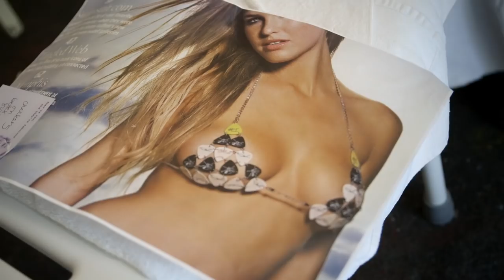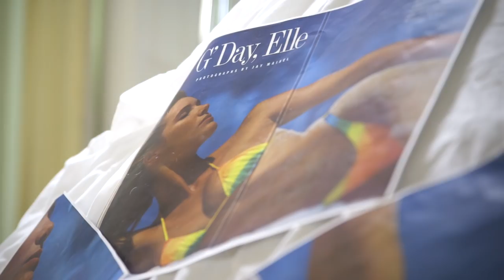Emily Ratajkowski, Hannah Ferguson & More Strip Down For Body Painting | Sports Illustrated Swimsuit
Emily Ratajkowski, Hannah Ferguson, Samantha Hoopes, Lauren Mellor, and Cris Urena leave nothing to the imagination in their revealing body paint bikinis.